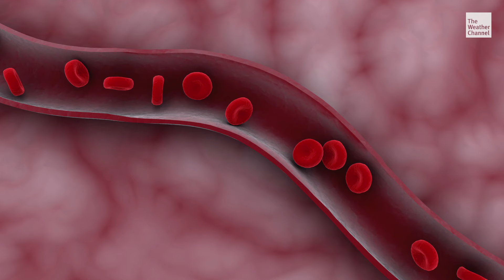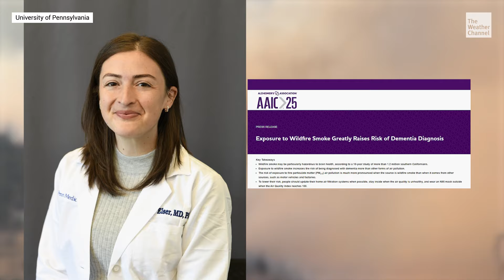Wildfire Smoke: New Research Links to Brain and Mental Health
We've always known that smoke is harmful to our physical health. Now, groundbreaking research reveals a new danger: wildfire smoke's potential to impact your brain and mental well-being. Join The Weather Channel's Meteorologist Mike Bettes as he explores this emerging science and its implications.